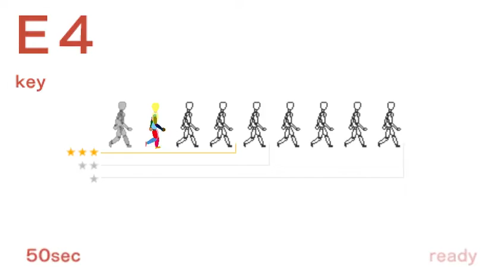Echoshift E4 key